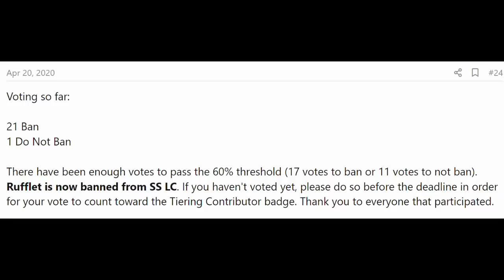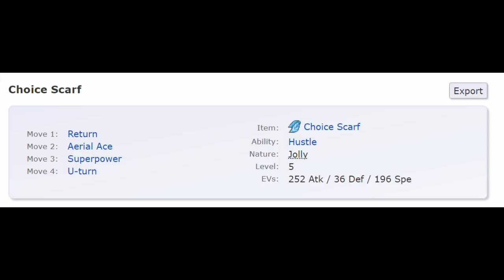Why Was Rufflet Banned in Competitive Little Cup Pokemon?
Competitive Little Cup  Pokemon refers to Smogon's competitive singles  Little Cup played on play.pokemonshowdown.com The tier is SS LC.

Shouts to Pedro for being the first Team Freeze Member!